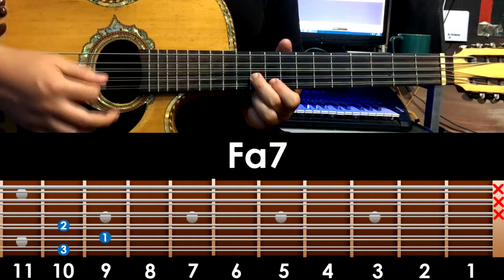LAS TRES TUMBAS - Bajosexto/Bajoquinto - Los Cadetes de Linares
Tonalidad:
Sib/Bb